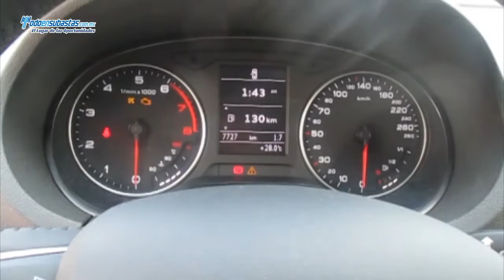Audi / A3 Ambiente Turbo 3 Pts A/A B/A CD / 2014